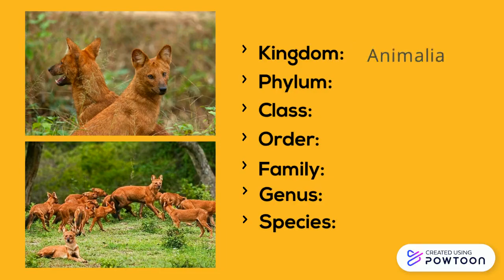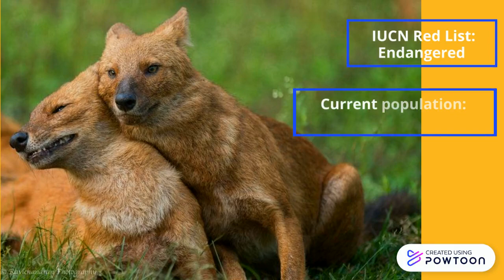Dhole (Cuon alpinus)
ENT 1263 (Plant and Animal Systematics) - Individual Assignment